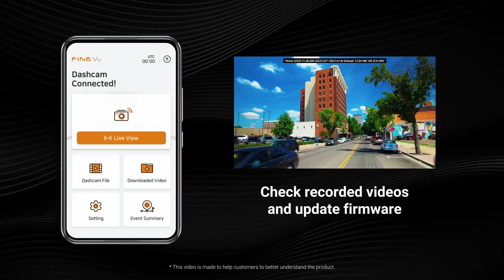FineVu GX35 Compact and Perfect, QHD Dashcam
The notable features of the FineVu GX35-2CH Dash Cam are:

Premium 2K 1440P Quad HD resolution + 5.1 MP Sony Starvis 2.0 sensor in the front camera. Thanks to the next generation Sony Starvis 2.0 image sensor, the front camera video quality has been tuned to provide better video quality under challenging lighting conditions. On top of the world class Sony Starvis 2.0 sensor, the GX35-2CH boasts 2K 1440P QHD front camera resolution + a 5.12MP lens. These are serious specs at this price point. The 2.oMP rear camera resolution is 1080P FULL HD and contains a GalaxyCore CMOS sensor.
Unbelievable Miniature Size – the miniature size of the FineVu GX35-2CH front cam is hard to believe. The camera body is smaller than a credit card. If you want your Dash Cam discrete and out of your face, this is the Dash Cam of choice.
High Performance Allwinner V536 Dual Core processor – dual core processor allows all the features and functions of the GX35-2CH to perform seamlessly while recording at 2K.
Market Leading 3 Year Camera Warranty – provides confidence in the build quality and heat reliability of the GX35-2CH Dash Cam.
Swivel Mount – FineVU have supplied the front camera with a front swivel mount which we love. If you need to record anything at your side windows you can swivel the GX35 left, right, up and down. This also comes in handy for park mode if people are approaching and damaging your car from the side. Most Dash Cams these days are locked in position facing forward and have no left or right movement.
Video Tagging – the FineVu GX35-2CH videos can be labelled with imprinted text. For example you can label the videos with “Dad’s car” or the number plate of the vehicle the Dash cam is recording in. Useful feature to identify who was driving at the time.
ON/OFF Switch – this feature may not seem like a big deal but we think it is. When you hardwire a Dash Cams for parking mode, they will stay on and record when you park. But if you are parked at home or in a secure location and don’t need to record while parked, the only way to shut down other cameras is to pull out the cable. To avoid pulling out cables, FineVu has incorporated a simple on/off switch on the GX35-2CH so you can shut the camera down easily. No need to pull out the cable if park mode is not required..
Auto Night Vision + HDR technology – the smart Ai of the FineVu GX35-2CH Dash Cam constantly assesses the environment and automatically optimises the video quality settings in darker conditions.
Inbuilt Wi-Fi Connectivity & Free FineVU App enables the FineVu GX35-2CH to connect to a compatible smartphone (iOS and Android*). The free FineVu App is easy to use and allows you to change settings and stream/download video files when next to the camera.
Supercapacitors are used rather than lithium ion batteries to excel in heat resistance and heat durability, especially when recording while parked in a hot car.
Super Intelligent Parking Mode – the FineVu GX35-2CH Dash Cam offers multiple park mode recording options like traditional motion/impact detection with an important 10 second pre-buffer, smart time lapse and a power saving park mode option. In power saving park mode, the GX35-2CH records a 20 second impact trigger (any motion after the impact is also recorded). This technique uses very little power and allows the Dash Cam to stay in park mode for much longer over traditional methods. *Parking mode operation requires installation of the FineVu included hardwire cable into the fusebox